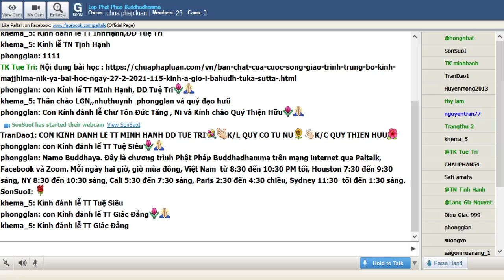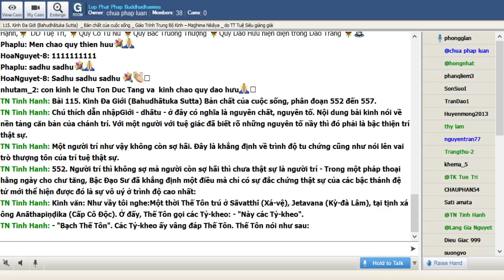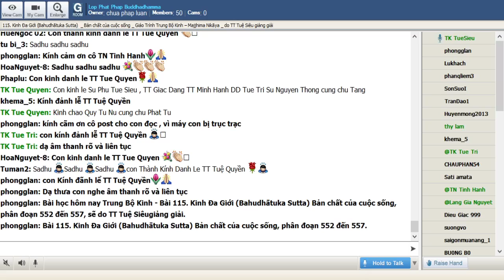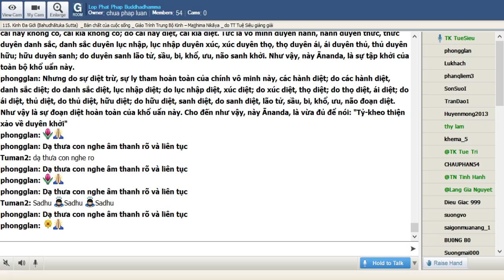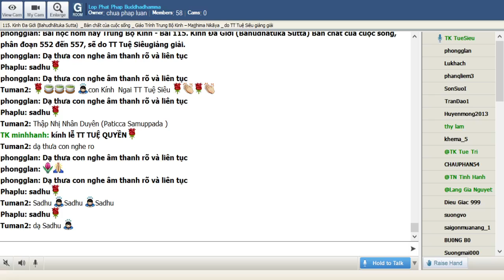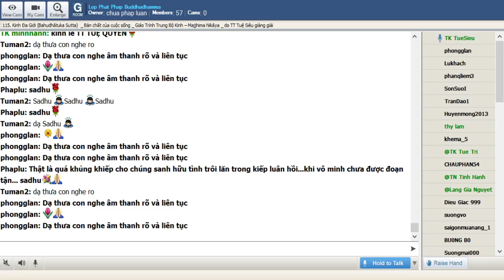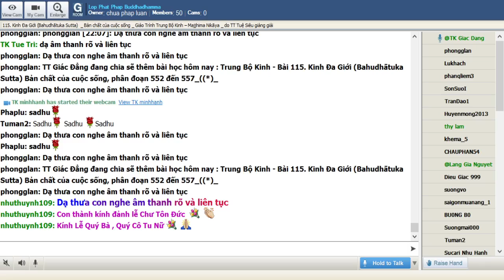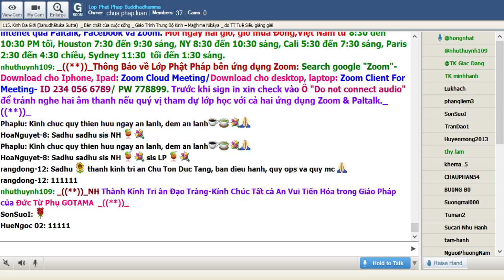27-02-2021. Giáo Trình Trung Bộ Kinh Majjhima Nikaya_Lop Phat Phap Buddhadhamma.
Lop Phat Phap Buddhadhamma Thứ Bảy Feb 27-2021. Giáo Trình Trung Bộ Kinh-  Majjhima Nikàya -Dịch giả: HT Thích Minh Châu. Phân đoạn & chú thích: Tỳ Kheo Giác Đẳng.Bài 115. Kinh Ða Giới (Bahudhātuka Sutta) Bản chất của cuộc sống, phân đoạn 552 đến 557, sẽ do TT Pháp Tân giảng giải.

@@@ 115. Kinh Ða Giới (Bahudhātuka Sutta) Bản chất của cuộc sống, phân đoạn 552 đến 557.

Giới - dhātu - ở đây có nghĩa là nguyên chất, nguyên tố. Nội dung bài kinh nói về nền tảng căn bản của chánh trí. Với một người với tuệ giác đã biết rõ những nguyên tố nầy thì đó phải là bậc thiện trí thật sự. Một người trí như vậy không còn sợ hãi. Đây là khẳng định về trình độ tu chứng cũng như nói lên vai trò thượng tôn của trí tuệ thật sự.

552. Người trí thì không sợ mà người còn sợ hãi thì chưa thật sự là người trí

Trong một pháp thoại hằng ngày cho chư tăng, Bậc Đạo Sư đã khẳng định một điều mà chỉ có sự đắc chứng thật sự của các bậc thánh đệ tử mới thể hiện được đó là sự vô uý ở trình độ cao nhất:

Kinh văn: Như vầy tôi nghe:

Một thời Thế Tôn trú ở Sāvatthī (Xá-vệ), Jetavana (Kỳ-đà Lâm), tại tịnh xá ông Anāthapiṇḍika (Cấp Cô Ðộc). Ở đấy, Thế Tôn gọi các Tỷ-kheo: -- "Này các Tỷ-kheo".

-- "Bạch Thế Tôn". Các Tỷ-kheo ấy vâng đáp Thế Tôn. Thế Tôn nói như sau:

553. Thế nào bậc hiền trí thật sự

Bậc hiền trí thật sự là người hiểu biết những nguyên lý của cuộc sống:

Kinh văn: Khi được nghe nói vậy, Tôn giả Ānanda bạch Thế Tôn:

-- Ðến mức độ nào, bạch Thế Tôn, là vừa đủ để nói: "Tỷ-kheo là người hiền trí, biết suy tư tìm hiểu?"

-- Cho đến khi, này Ānanda, Tỷ-kheo thiện xảo về giới, thiện xảo về xứ, thiện xảo về duyên khởi và thiện xảo về xứ phi xứ đến mức độ như vậy, này Ānanda, là vừa đủ để nói: "Tỷ-kheo là người hiền trí, biết suy tư tìm hiểu".

554. Những định lý khác nhau về thế giới và siêu thế

Với lời dạy về các nguyên tố của vạn pháp, Đức Thế Tôn đề cập đến những biểu đồ mang tính toàn diện đối tượng cùa của tuệ tri:

Kinh văn: -- Ðến mức độ nào, bạch Thế Tôn, là vừa đủ để nói: "Tỷ-kheo thiện xảo về giới?"

-- Này Ānanda, có mười tám giới này: nhãn giới, sắc giới, nhãn thức giới; nhĩ giới, thanh giới, nhĩ thức giới; tỷ giới, hương giới, tỷ thức giới; thiệt giới, vị giới, thiệt thức giới; thân giới, xúc giới, thân thức giới; ý giới, pháp giới, ý thức giới. Này Ānanda, cho đến khi biết được, thấy được mười tám giới này, cho đến mức độ như vậy, này Ānanda, là vừa đủ để nói: "Tỷ-kheo thiện xảo về giới".

-- Nhưng bạch Thế Tôn, có thể có pháp môn nào khác là vừa đủ để nói: "Tỷ-kheo thiện xảo về giới?"

-- Có thể có, này Ānanda. Này Ānanda có sáu giới này: địa giới, thủy giới, phong giới, hỏa giới, không giới, thức giới. Này Ānanda, cho đến khi biết được, thấy được sáu giới này, cho đến mực độ như vậy, này Ānanda, là vừa đủ để nói: "Tỷ-kheo thiện xảo về giới".

-- Có thể có, này Ānanda. Này Ānanda có sáu giới này: lạc giới, khổ giới, hỷ giới, ưu giới, xả giới, vô minh giới.